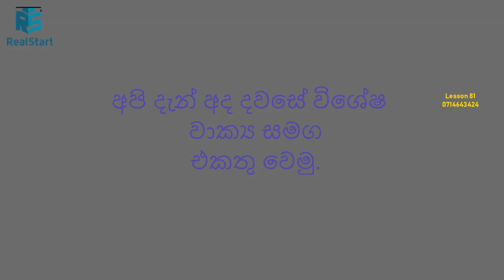Spoken English For Beginners(Real Start English Lessons) lesson 81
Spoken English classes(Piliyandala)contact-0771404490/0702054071